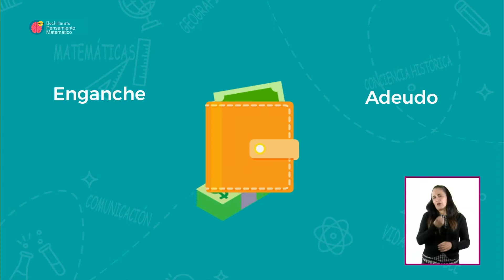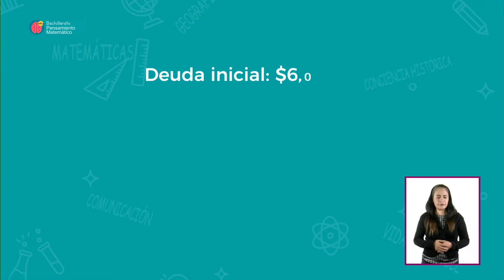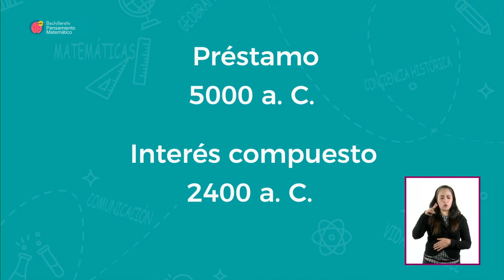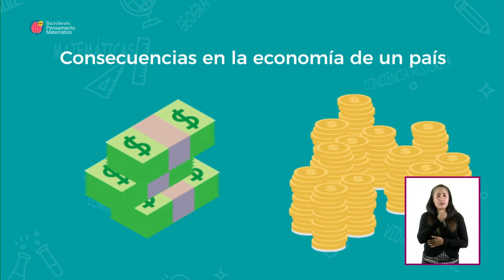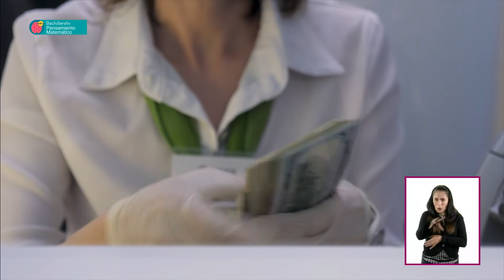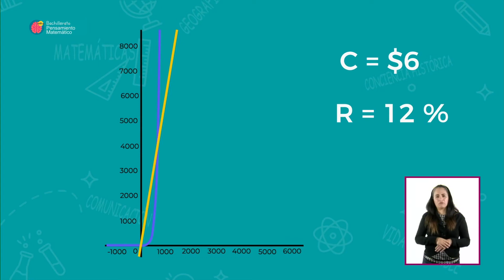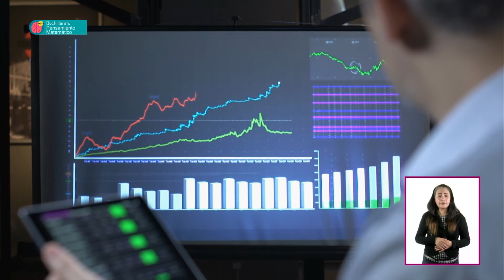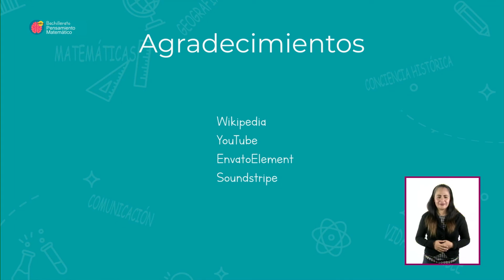T3 » Bachillerato » Pensamiento Matemático » Deudas y matemáticas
🎓 Nivel: Bachillerato
🧠 Área de conocimiento: Pensamiento Matemático